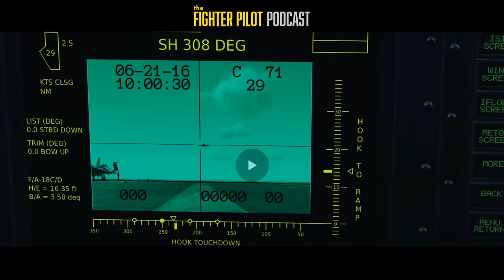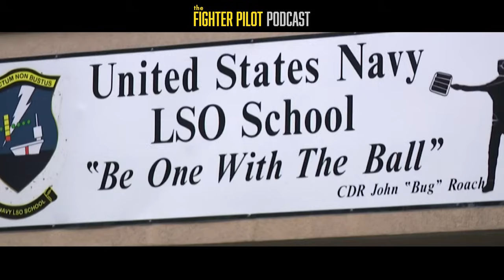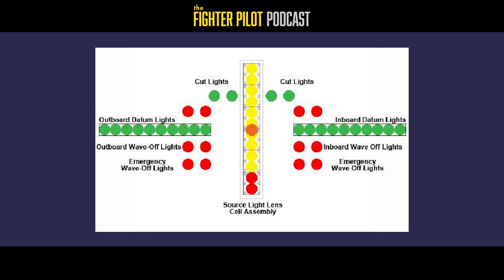All about Landing Signal Officers with "Jamboy" (ep. 178)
usnavy fa18 pilot, Joe "Jamboy" Kirksey, a career LSO currently serving as "Force Paddles" at the Chief of Naval Air Forces in San Diego, explains the history of LSOs assisting fixed-wing aircraft on an aircraftcarrier, how LSOs are trained and whether they and their grading methods are still necessary with the advent of Precision Landing Mode.

00:00:00 INTRO
00:40:00 Guest Introduction
02:19:00 Guest History
12:22:00 Paddles History
14:40:00 LSO Mindset
19:55:00 Minimum of LSOs needed
20:25:00 Bug Roach
02:21:00 Who gets to become an LSO?
06:31:00 LSO Training & Operations
01:03:20 LSO Grades
01:06:35 Hook Point
01:07:22 LSO Experience
01:09:20 No Comment Pass
01:10:12 Line Periods & Top Ten
01:14:07 Jell-O's Stories
01:16:00 LSO Equipment
01:20:20 What happens if there are casualties?
01:24:41 PLM
01:40:10 Patreon Questions
02:04:00 Dealing with extreme weather
02:07:35 Future of LSOs
02:12:00 Guest Outro
02:12:43 Outro